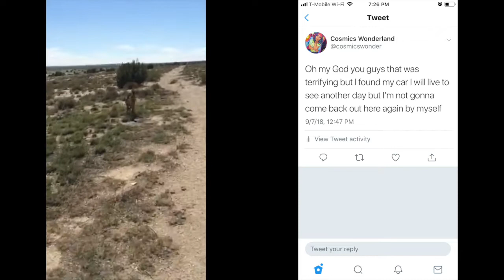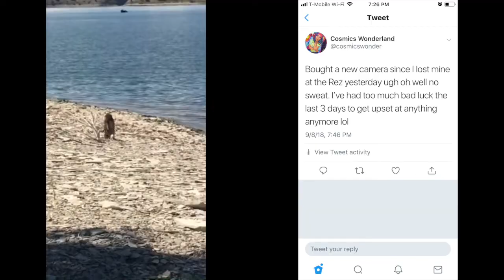LOST IN THE PUEBLO RESERVOIR!!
SPREAD ❤️ and POSITIVITY 👍🏻🦄💕